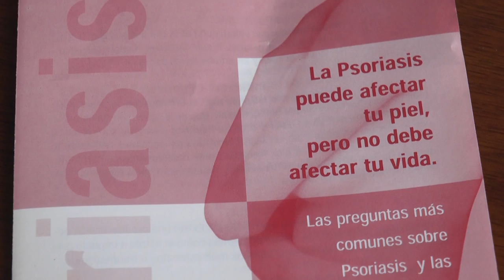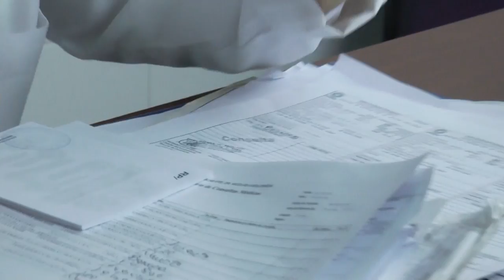Consulta gratuita y sin turno para detectar psoriasis